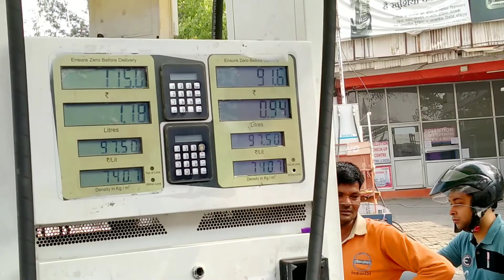Baba sidh goria mandir || Swankhey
*Thanks*